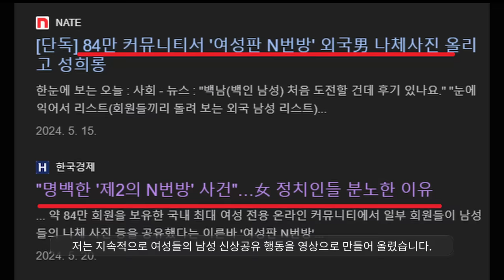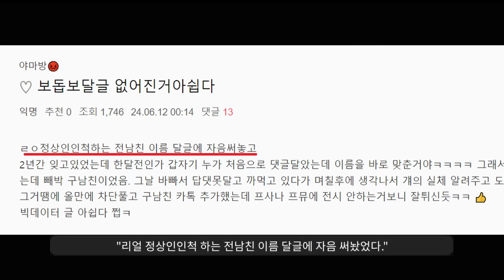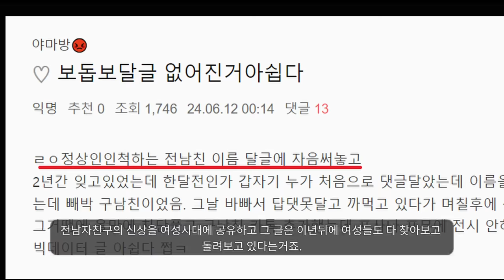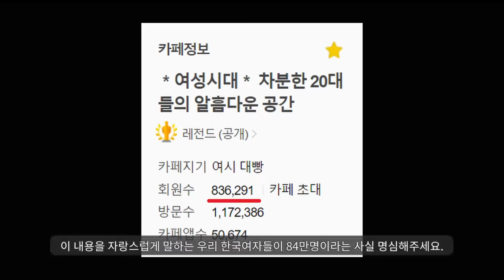아직 멈추지 않은 공론화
딥페 텔레그램 ai